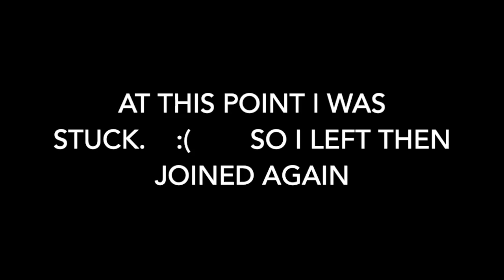I broke fortnite......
Just me breaking fortnite